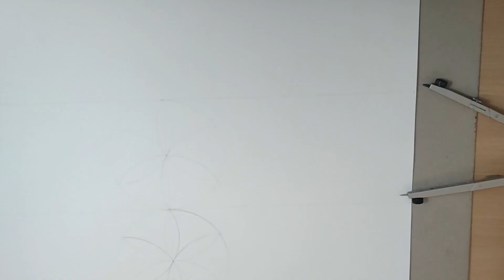Drawing Russia part 1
Canvases, limited edition clothing line, unique gifts and more…

Links for products used in videos:
Canson A3 Paper:

Compass set:

Mr Pen Geometry Set:

Math & Geometry Stencils:

Stabilo Fineliners incl. neon:

Expansion Through Harmony.